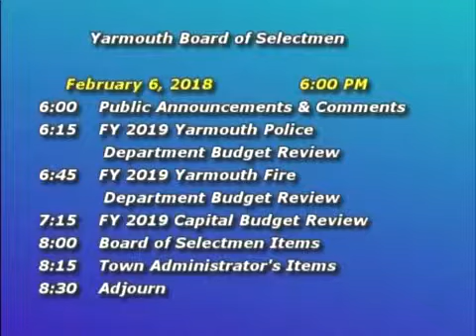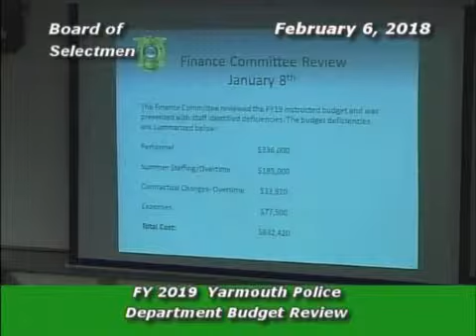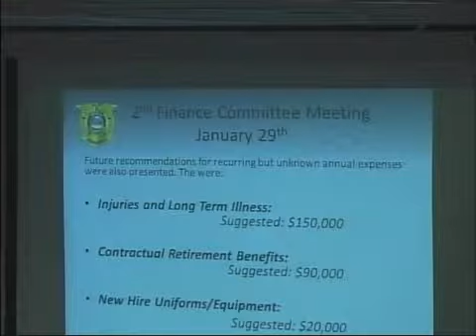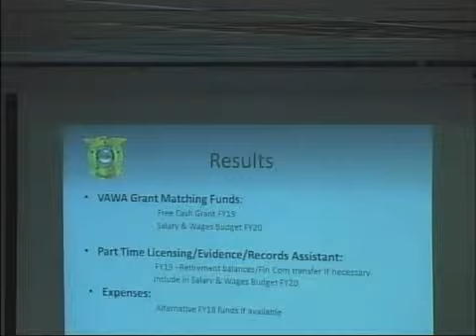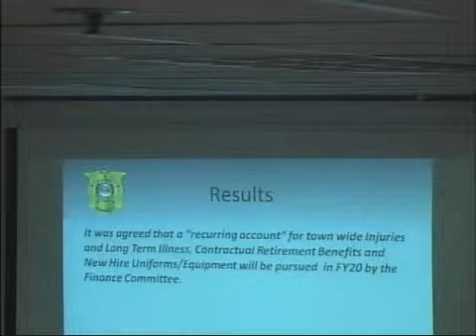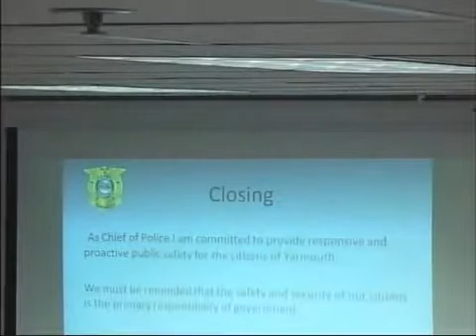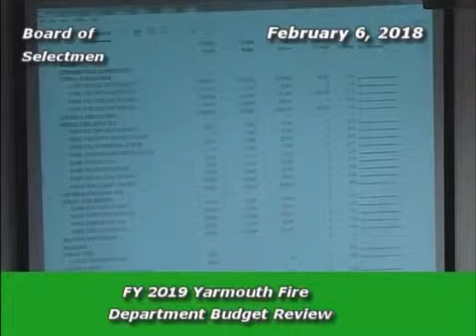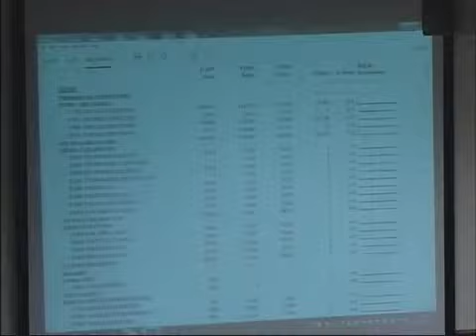Yarmouth Board of Selectmen 02-06-18